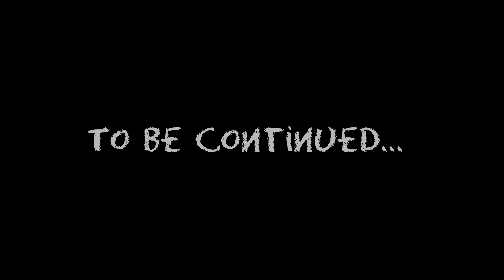Travel Before You Run Out Of Time ❤️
Hello everyone this is my vlog #58.